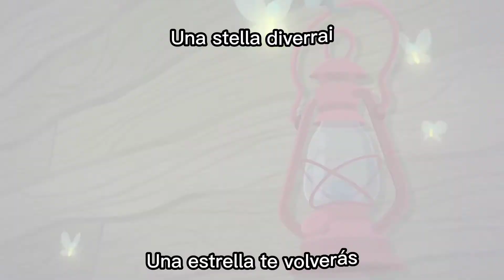MLP - Leggenda di Everfree (Lenda de Everfree en Italiano) (letra español)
Este es sólo un vídeo mostrando la traducción de la música Lenda de Everfree (Leggenda di Everfree en Italiano) del Italiano al Espanhol.
La música no es mía, es propriedad de Hasbro.

Letra ITA:

[Tutti]
Devi scegliere se, il tuo segno, lascerai
La tua storia vivrà o un mistero rimarrà?
Canteranno poi quel che hai fatto e che farai?
Ora tocca a te, ma dovrai decidere

Entra nella Leggenda di Everfree!

Come un grande eroe, grandi imprese compirai
La paura che hai, la tua forza vincerà
E, quando tornerai, tutti ammetteranno che
tu sei nella Leggenda di Everfree

La tua gloria puoi trovare
Una stella diverrai
La natura può insegnare
a capire chi tu sei

La tua storia vivrà? Un mistero rimarrà?

Letra ESP:

[Todos]
Debes escoger si, tu marca, dejarás
¿Tu historia vivirá o un misterio se quedará?
¿Cantarán entonces lo que has hecho y que harás?
Ahora te toca a ti, pero deberás decidir

¡Entra en la Leyenda de Everfree!

Como un gran héroe, grandes logros realizarás
El miedo que tienes, tu fuerza vencerás
Y, quando vuelvas, todos admitirán que
tú estás en la Leyenda de Everfree

Tu gloria puedes encontrar
Una estrella te volverás
La naturaleza puede enseñar
a entender quien tú eres